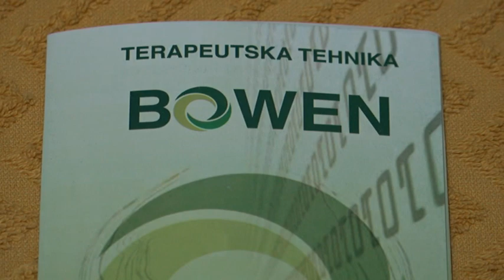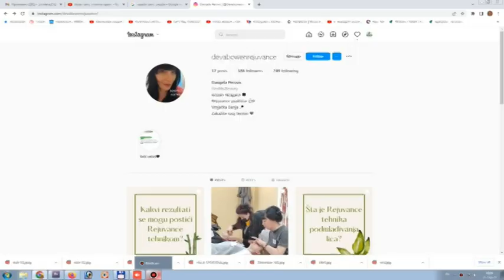PRILOG VRT - TARAPEUTSKA TEHNIKA BOWEN,PRVI PUT U VRNJAČKOJ BANJI